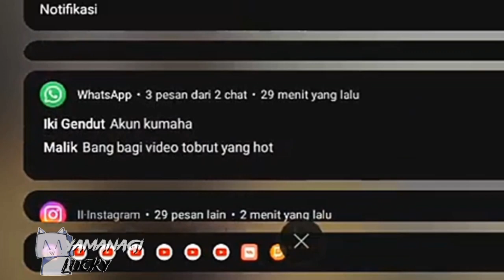Moment Random Di Stream Orang...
Hai, selamat datang di channel ini. makasih udah mampir dan nonton video ini. semoga kalian terhibur 😁

Credit : @Hibisaki_Asahi

🌐Social Media🌐